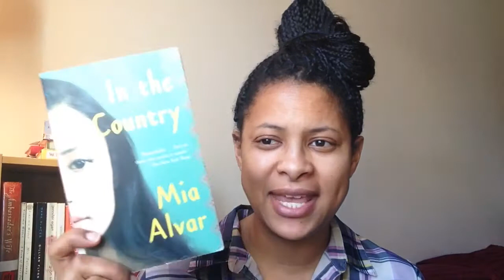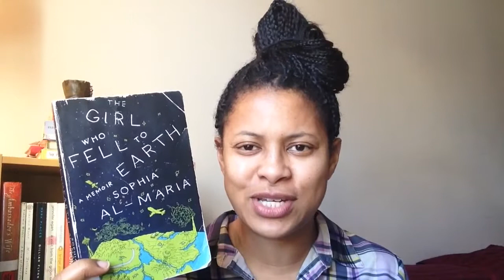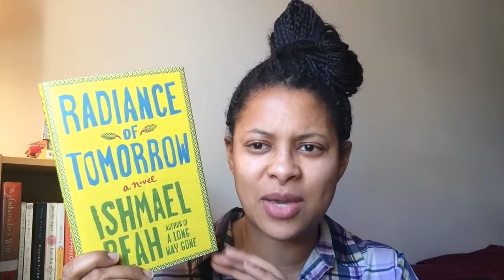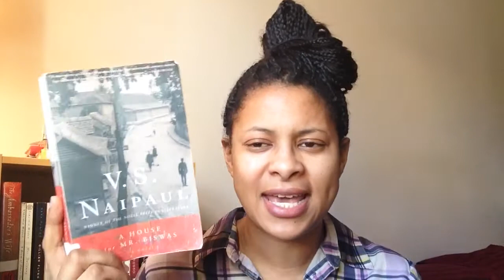Books Around The World | P - T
Do you want to know how to travel around the world for free?

The simplest and cheapest way is to read a book that is set in a different country and that describes life there- whether a historical event or the daily goings on of a sector of the society. I haven't physically traveled to the countriesI mention in these videos but reading these 5 books made me feel like I took a trip around the world to:

Philippines: In The Country /Mia Alvar
Qatar: The Girl Who Fell To Earth /Sophia Al-Maria
Russia: Still Here /Lara Vapnyar
Sierra Leone: Radiance For Tomorrow /Ishmael Beah
Trinidad: A House For Mr. Biswas /V.S.Naipaul